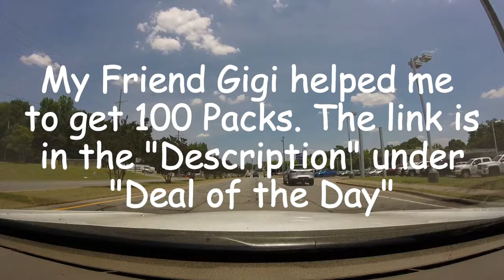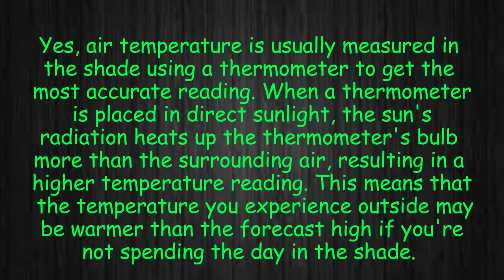Mans Tells Story of Assault👊Woman Attacked (Pt. 1)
Homeless man is furious about a friend who is assaulted (Part 1)

     Tier 1
   "PLAYERS"

-Laurie Kiddell
-Chrissy Reamer
-Lisa Matin

    Tier 2
  "ALL STARS"

-Loretta Vanriet
-Sondra Ramirez
-Justfedup47

-Mark Smith
-Jill Smith
-Gigi Golden
-Sharon Farrr